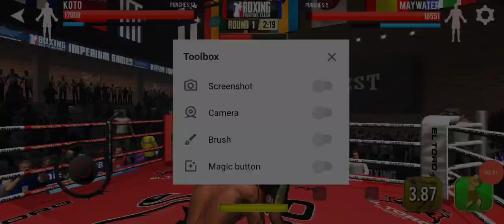Miguel cotto vs Mayweather the exhibition figth boxing boxingnews gameplay #2024